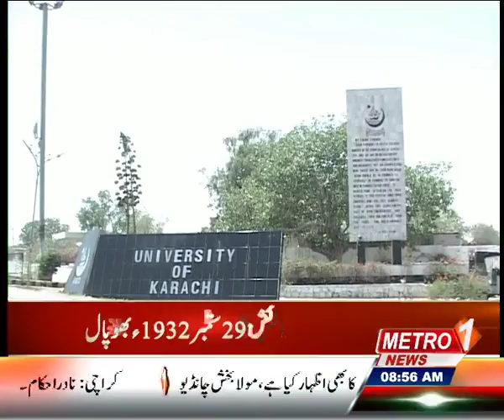Mohsin Bhopali (Reported By Shamim jawaid)